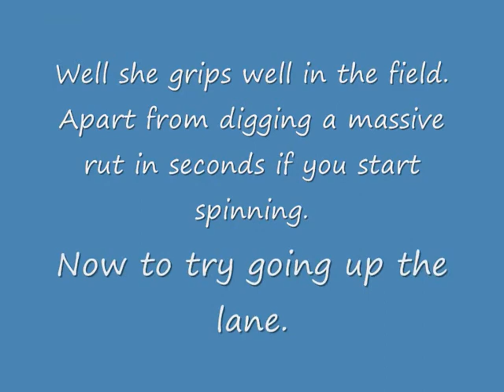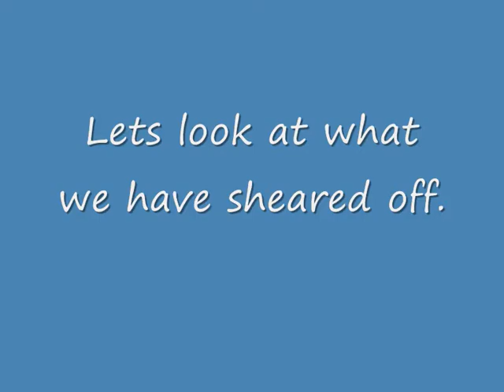Home made wheels for the field car.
we made some steel wheels to rearly dig in to the ground when we need traction.

they were hellish so tried driveing up the lane.